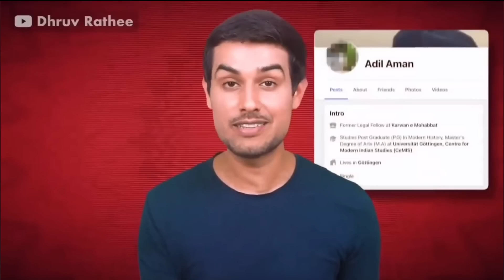Roast Of The Year Award 🫣|| @TheSocialFactory vs @dhruvrathee